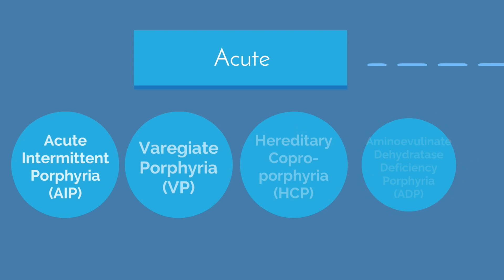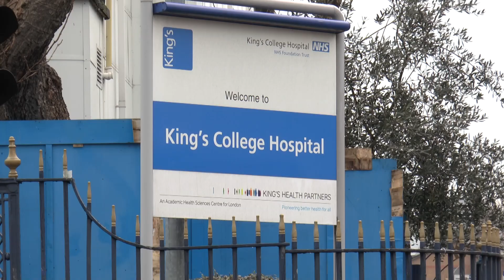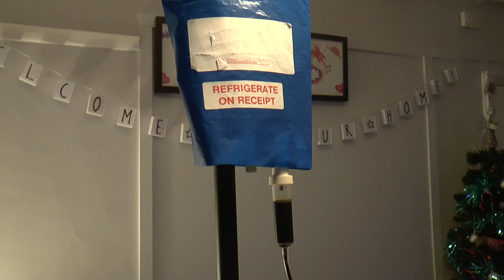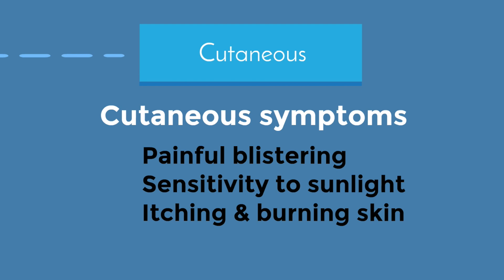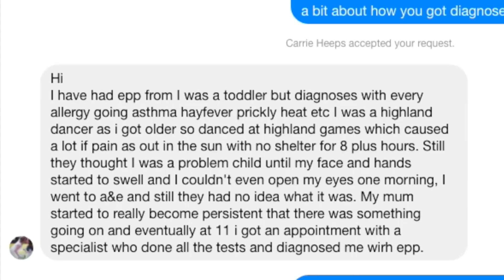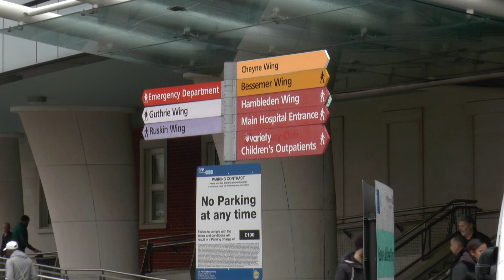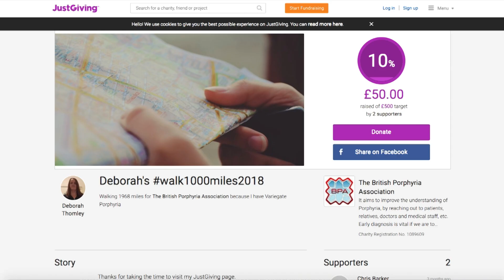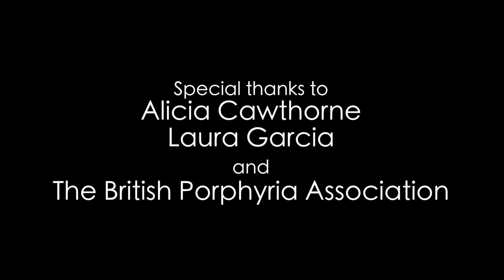Porphyria: Diagnosing a rare disease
Porphyria is a rare genetic disease that affects hundreds in the UK. It has an incredibly wide range of symptoms and affects everyone differently -- and if it goes undiagnosed, it could severely impact people's lives. So why have so few doctors in the country heard of it? This film explores how different porphyrias affect different people, why diagnosis takes years, and what is being done to help those struggling.
Porphyria: Diagnosing a rare disease was submitted as a final year project for the Centre for Journalism at the University of Kent.
Produced & directed by Berni Botto
Stock video from Videezy
Special thanks to Alicia Cawthorne, Laura Garcia, and the British Porphyria Association.